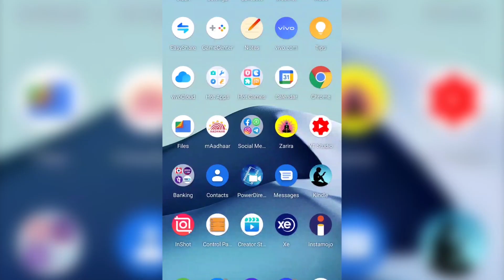ஆழ்மனதை அற்புதமாய் மாற்றும் மலர் மருந்து | Yogam | யோகம்